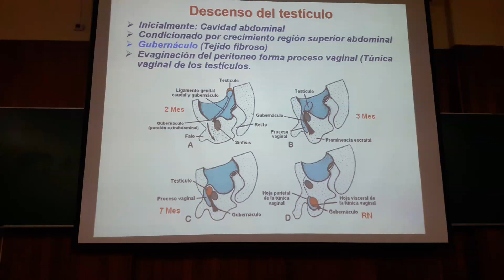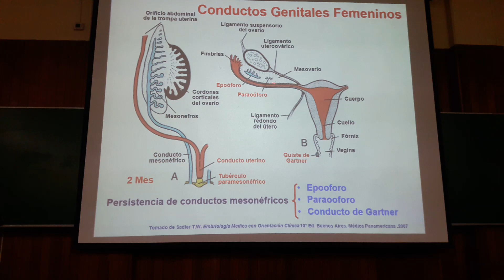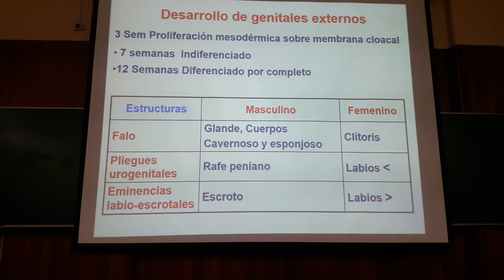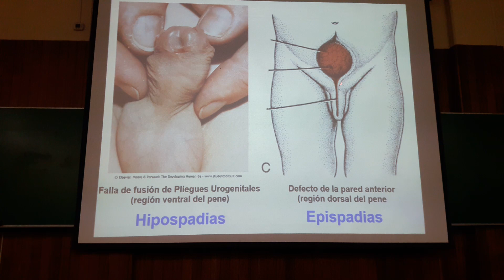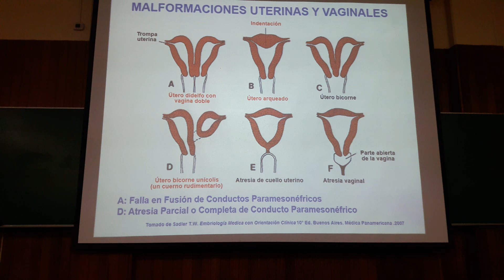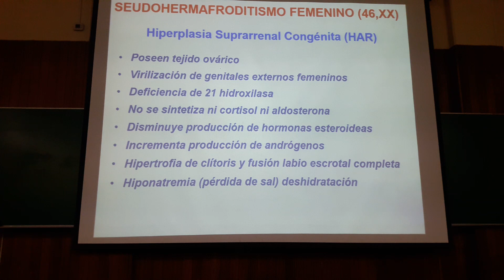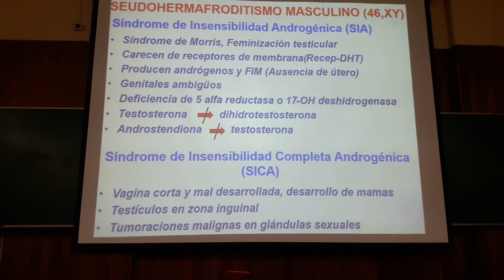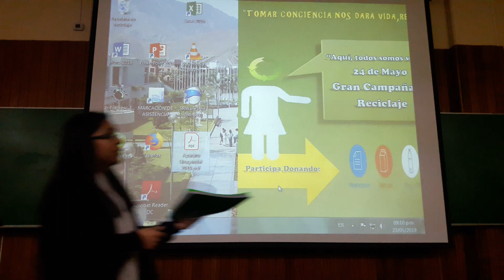Embriologia 4 parte 3 fin Aparato urogenital :v